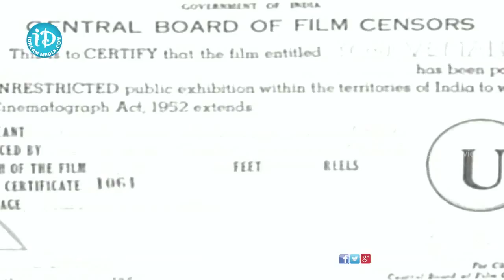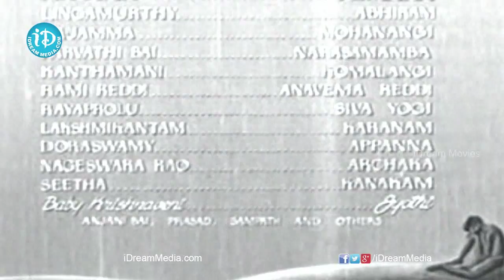Yogi Vemana Telugu Full Movie || Chittor V Nagaiah, M V Rajamma || Kadiri Venkata Reddy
👉 Episode 1 Watch Yogi Vemana Movie. Starring Chittor V. Nagaiah, Mudigonda Lingamurthy, M. V. Rajamma, Doraiswamy, Parvati Bhai among others. Directed by Kadiri Venkata Reddy and produced by Narayana Swamy Moola, B. N. Reddy. Music composed by Chittor V. Nagaiah and Ogirala Ramchandra Rao.